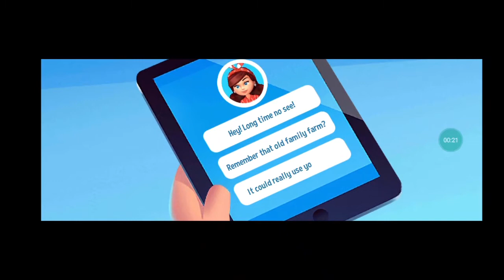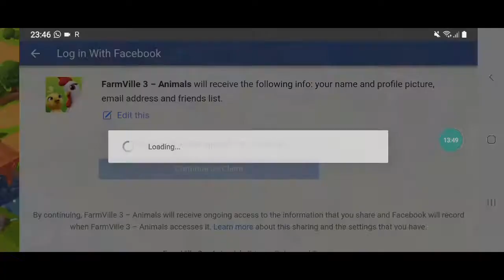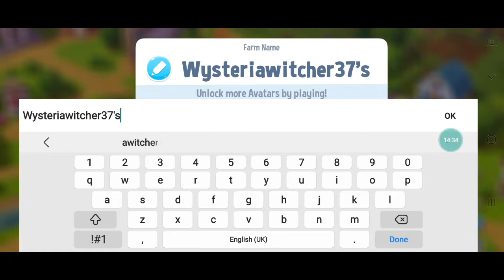Farmville 3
Welcome to Farmville 3 a free game on Google play store.

I'm playing on Android, Note 20 ultra phone

You can get Farmille at play store for Android tablets or phones.